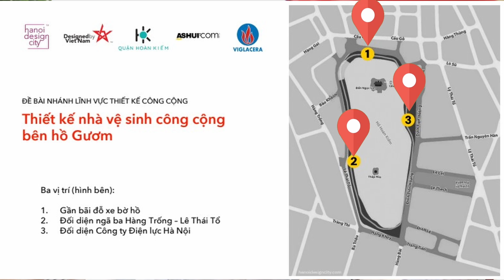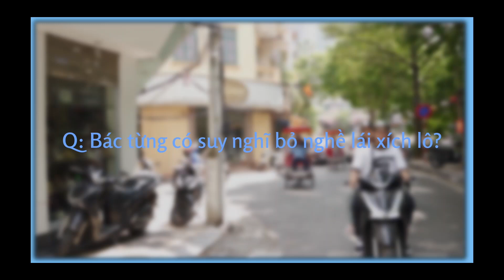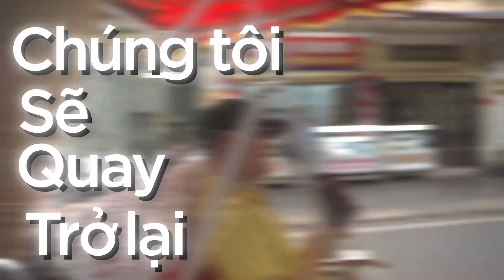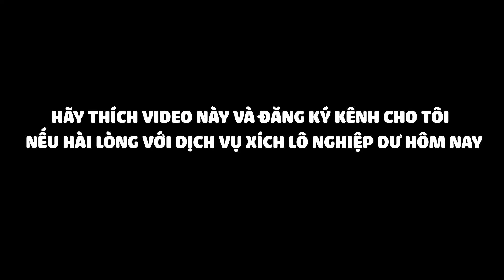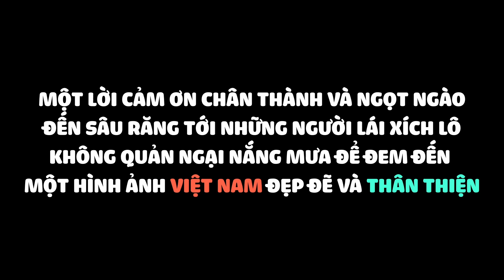THỬ THÁCH 24H KIẾM SỐNG BẰNG NGHỀ XÍCH LÔ (DU HỌC SINH VỀ NƯỚC BẮN TIẾNG ANH NHƯ GIÓ LÀM 'TÂY' SỐC)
CHUYỆN GÌ SẼ XẢY RA KHI DU HỌC SINH MỚI VỀ NƯỚC THỬ THÁCH 24H LÀM NGHỀ LÁI XÍCH LÔ? (BẮN TIẾNG ANH NHƯ GIÓ LÀM 'TÂY' PHẢI SỐC)

Cùng theo chân tuiii trên hành trình tìm hiểu về công việc thực sự của những đại sứ văn hoá vô cùng đặc biệt - những người lái xích lô tần tảo của chúng ta nha.

VIDEO ĐƯỢC THỰC HIỆN DƯỚI SỰ GIÁM SÁT CỦA NGƯỜI CÓ CHUYÊN MÔN. CÁC TÌNH HUỐNG ĐƯỢC XÂY DỰNG HOÀN TOÀN MANG TÍNH CHẤT GIẢI TRÍ VÀ CHỈ ĐƯỢC THỰC HIỆN TRONG PHẠM VI AN TOÀN.

CÒN GÌ THÍCH HƠN VIỆC VỪA XEM VIDEO VỪA CƯỜI BÒ TOÀI?

Bình luận cho tui biết kĩ năng lái xích lô của tôi và Gấu được mấy điểm nào?

🤍 THEO DÕI INSTAGRAM CỦA MÌNH ĐI VÌ NÓI THẬT NÓ HAY HO NẮM 🤍:

THEO DÕI TIKTOK CỦA MÌNH

❔Trả lời câu hỏi của bạn ❔:
Họ và tên: Hà Minh Trang
DOB: 09/08/2004
Cựu học sinh chuyên Anh 1 trường THPT Chuyên Sư Phạm, hiện nay là sinh viên ngành Triết học, Chính trị, Kinh Tế trường ĐH TOP 35 thế giới King’s College London